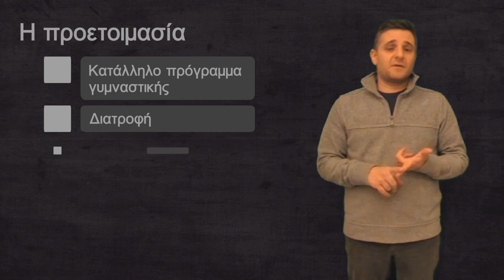Project Everest ~ Τι είναι και πώς μπορείς να με βοηθήσεις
Είμαι ο Μιχάλης Χριστοδούλου, 37 χρονών, Ιδιωτικός Υπάλληλος, πατέρας δύο παιδιών και μένω στην Αθήνα

Σε 11 εβδομάδες θα πάω στα Ιμαλάια. Τον Απρίλιο, μέσα σε δύο εβδομάδες θα κάνω πεζοπορία από την Λόκλα του Νεπάλ ως το Everest Base Camp. Στόχος μου δεν είναι να ανέβω στην κορυφή του Έβερεστ κρατώντας την ελληνική σημαία (αν και ωραίο θα ήταν και αυτό). Στόχος μου είναι να μπω σε μια διαδικασία ώστε να αλλάξω τον τρόπο που ζω.

Όλο αυτό ξεκίνησε από μια λίστα με θέλω. Θέλω να ταξιδεύω, να είμαι δημιουργικός, να βρίσκομαι στη φύση, να γνωρίζω νέους πολιτισμούς και να περάσω χρόνο με τον εαυτό μου. Το Project Everest συνδυάζει όλους αυτούς και πολλούς άλλους στόχους μου.

Τι θα χρειαστώ για να τα καταφέρω;
1) το κατάλληλο πρόγραμμα γυμναστικής και
2) διατροφής
3) εξοπλισμό
4) οργάνωση του ταξιδιού
5) τη βοήθειά σου
Αν έχεις πληροφορίες που θα μου χρειαστούν, γνώσεις που θα με βοηθήσουν να προετοιμαστώ ή αν θέλεις να συνεισφέρεις στο budget, όλα αυτά θα με βοηθήσουν στο να ολοκληρώσω το Project Everest